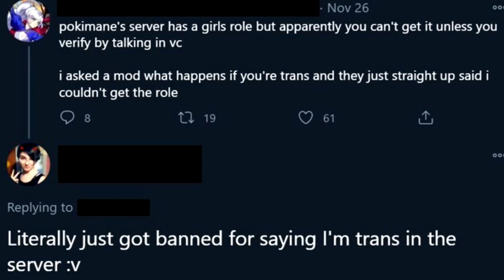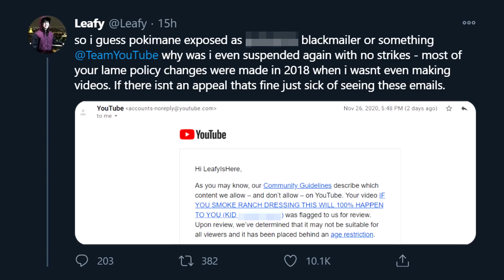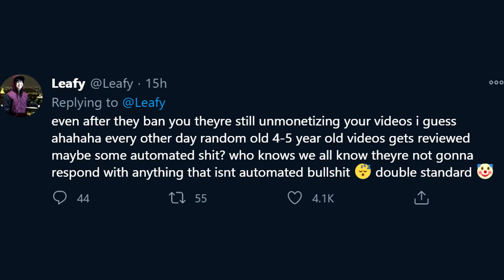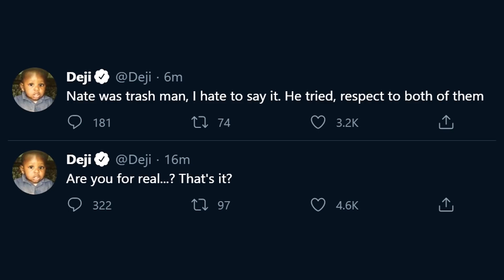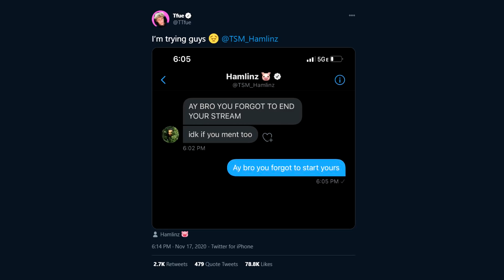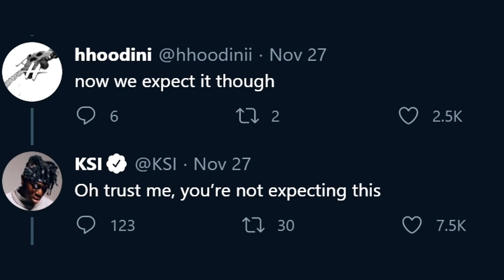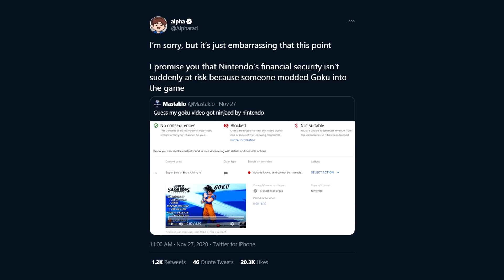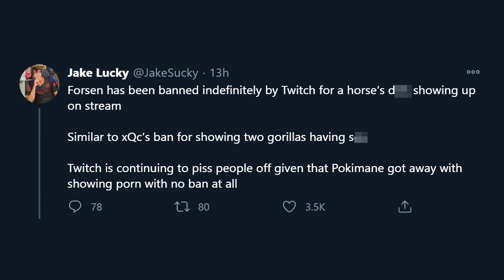Jake Paul Wins... Pokimane Gets Called Out Again, KSI, TSM Daequan, Doctor Mike